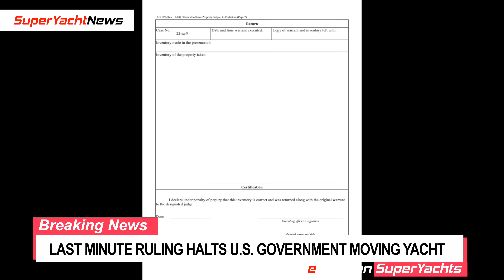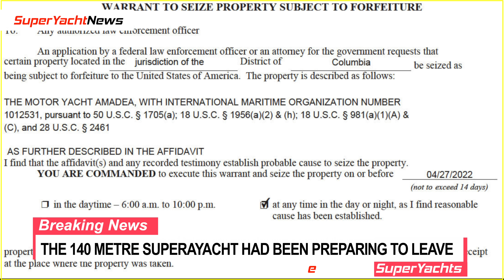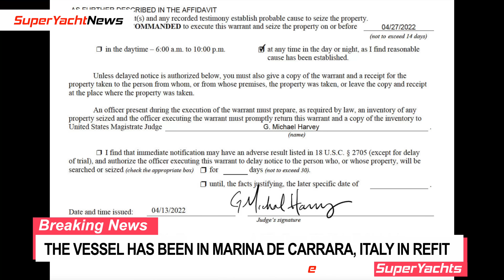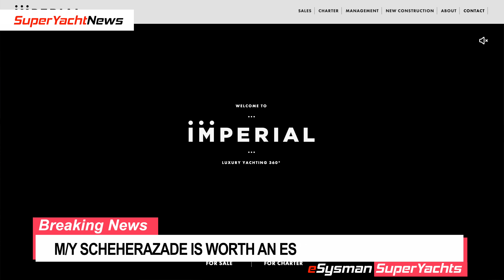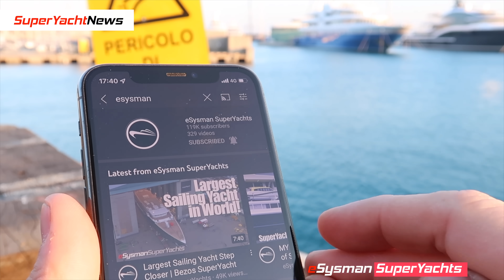USA Vs Russian SuperYacht: Dramatic Turn of Events... | Ep82 SY News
Link to download/view U.S. warrant for seizure of MY Amadea

Big news on MY Amadea, the troubled superyacht has had a big plot twist.

So the vessel was actually handed over to US officials and a number of American crew boarded the vessel to take control after the appeal on Friday morning in Fiji was rejected. However a late ruling by the judge means everything has been turned upside down.

Lenses
Canon 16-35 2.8 USM EF Lens

Drones
Mavic 2 Zoom

Microphones
Rode VideoMic Pro

Other Equipment:
JOBY GorillaPod 5K Kit